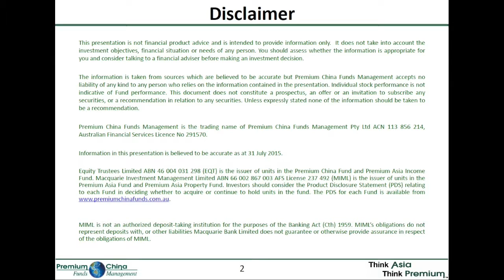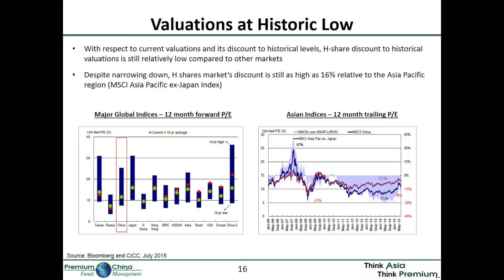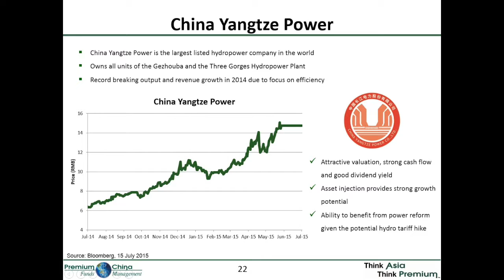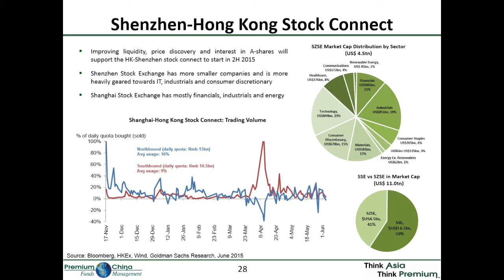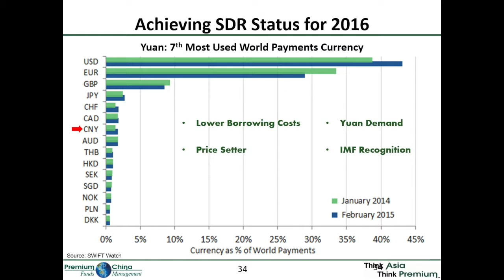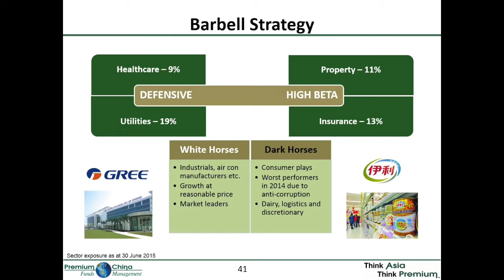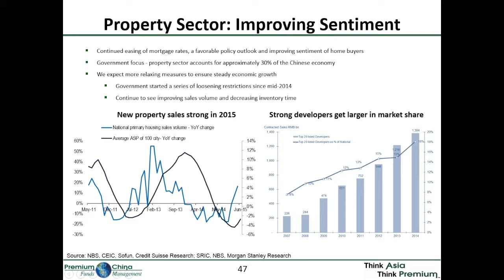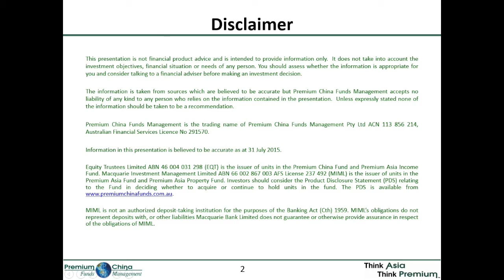Annual Investment Briefing 2015 – Part 1: China Update (Alan Wang)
This is the first part of the 2015 Premium China Roadshows covering:
- Corporate Update on Value Partners (Jonathan Wu)
- China Market Economic and Strategy Update (Alan Wang)